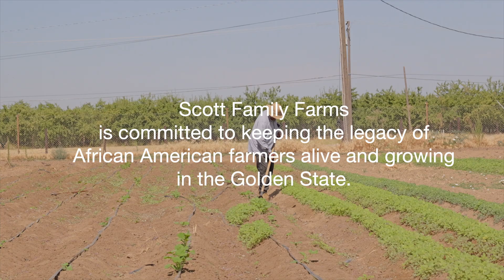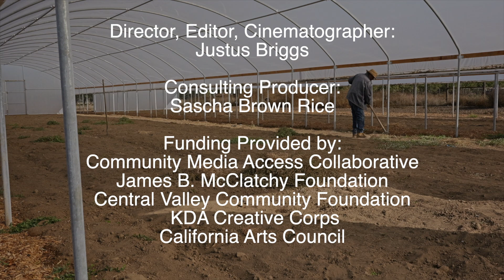Rooted Resilience - The Big Tell 2024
Chronicling the life and trials of Will Scott, an 82 year old African American farmer, who specializes in growing Southern crops in Fresno.